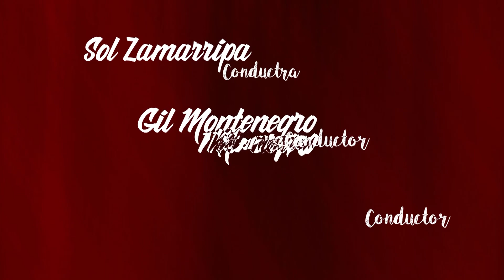Cinema News | 07 de marzo de 2017 | Bloque 4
Programa de televisión producido por Espacio Guanajuato TV Canal 15.